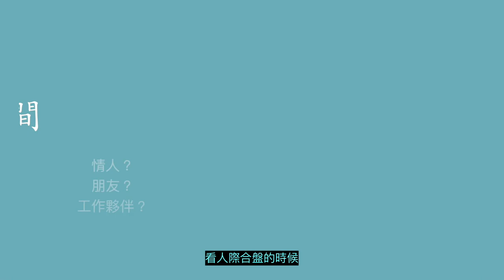星理分析超完美社區會是刻在你心底的恐懼嗎 l JC的視界洛師傅星座電影院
星理分析超完美社區會是刻在你心底的恐懼嗎？JC的視界洛師傅星座電影院今天要告訴你超完美社區是什麼星座的電影，還有天蠍座跟什麼樣的星座可以當情人，或是同事？

👉關於『JC的視界』
    Sunny老師與姐夫的抬槓時間，話題不拘，偶爾還有特別來賓來插花！
👉關於「與男神有約」
    姐夫與眾男神的深度訪談。
👉關於「JC的Live」
    即將正式上線
“限量募集”
👉加入我們臉書的『私密』社團 『JC的視界朋友圈』